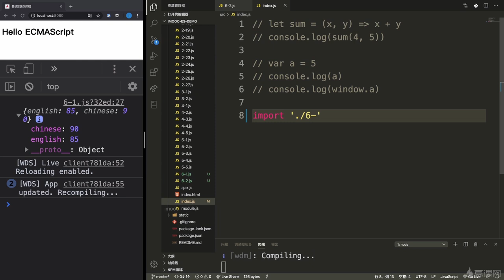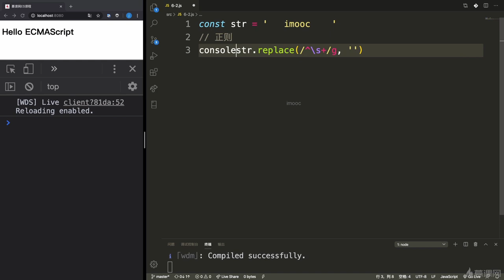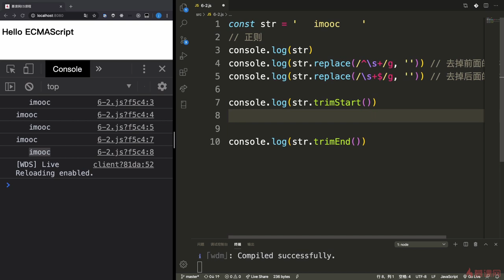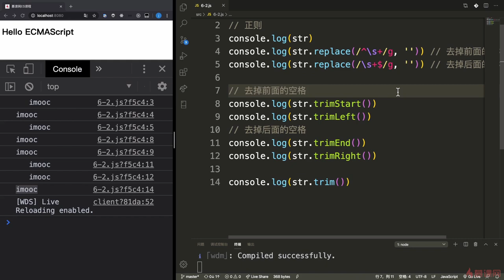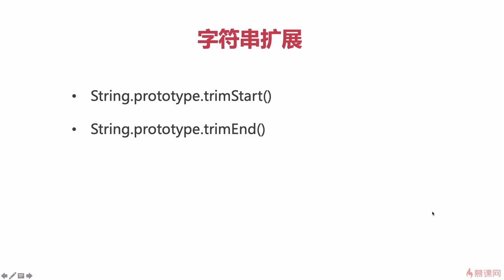8.2 字符串扩展：trimStart()，trimEnd()｜ECMAScript2019（ES10）之效率再提升｜从ES6到ES11JS全版本JavaScript语法详解